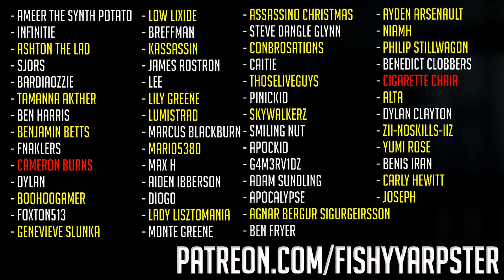Fizhy vs Palpatine, The Ultimate Battle